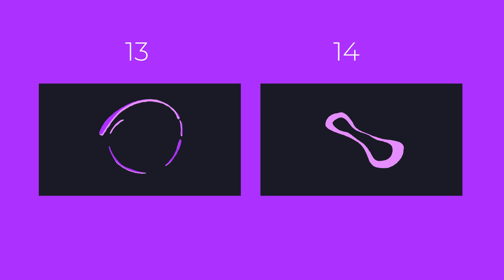Create Liquid Motion Animations After Effects Template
Access & download the Create Liquid Motion Animations After Effects Template